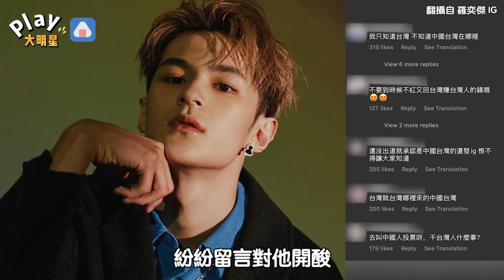《原子少年》的他到香港再戰比賽 宣傳照卻寫「中國台灣」遭到網友砲轟